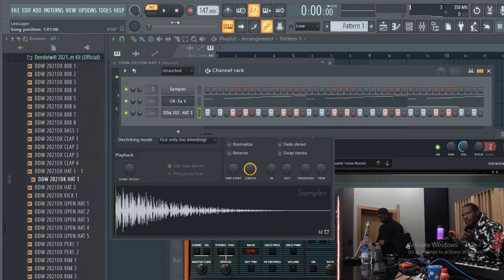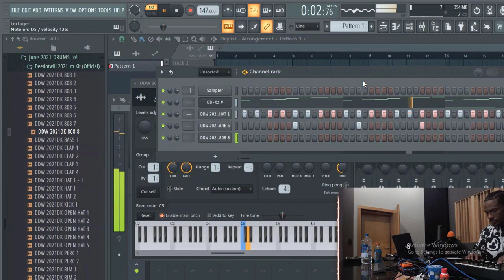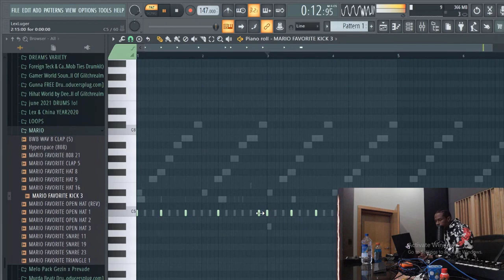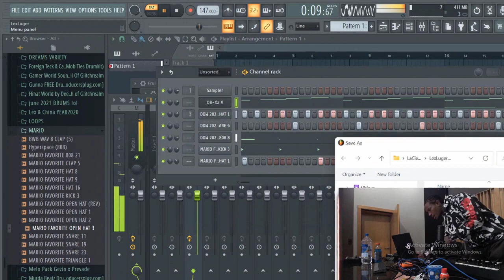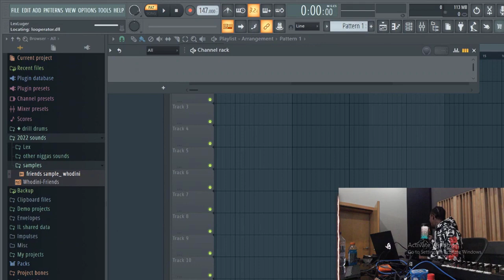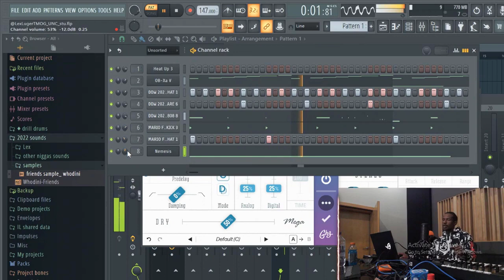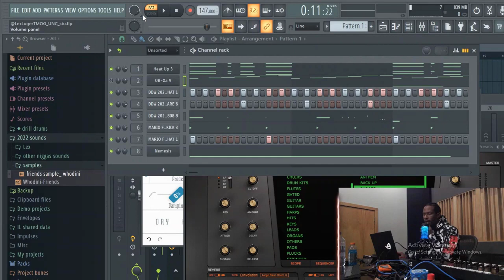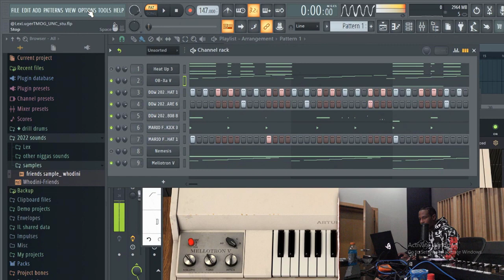Lex Luger Making a dope Beat